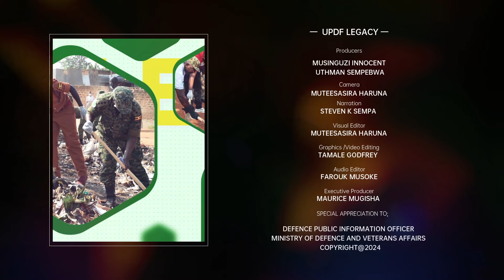UIPDF LEGACY : CELEBRATING ENGINEER`S BRIGADE WORKS IN KIRUHURA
CELEBRATING T ENGINEER`S BRIGADE WORKS IN KIRUHURA SHEEMA ,AND KAZO DISTRICT,UPDF works are underway @70% progress